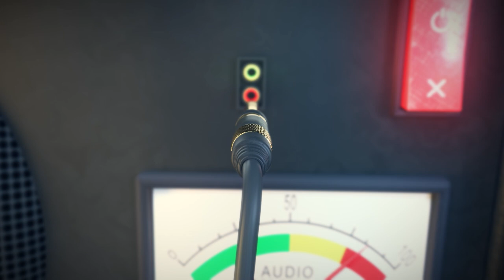Ryan Bailey Updates Us on The Scandoval | Morgan's Pop Talks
Podcast host and reality TV enthusiast, Ryan Bailey, has been following the Sandoval cheating scandal closely and has provided us updates and theories on the situation. It sounds like there will be plenty of drama and tension at the Vanderpump Rules reunion, and fans are eagerly anticipating what will be revealed.

for exclusive minisodes each week!

You have questions, I have answers. I’m Morgan P, and this is Morgan’s Pop Talks. Each week I answer questions submitted by YOU. What is it that you are DYING to know about Bravo? The Bachelor? The Kardashians? If it’s trending online, you’ll hear it here on Morgan’s Pop Talks.

0:00 – Welcome to week 2 of The Scandoval
1:33 – Pop 3 starts with Charity as the next Bachelorette
3:15 – Kyle and Carl’s deteriorating friendship
8:23 – Khloe’s birthday post to Tristan
10:23 – Deep Dive: Scandoval update with Ryan Bailey

Listen to "So Bad It's Good with Ryan Bailey" podcast